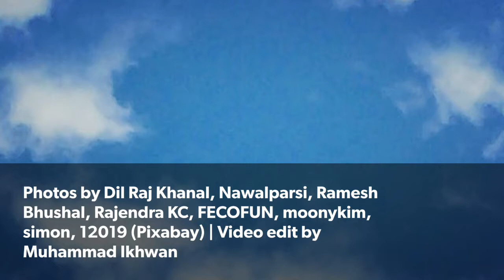Community Conservation Resilience Initiative in Nepal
According to Nepal’s forest legislation (Forest Act 1993 and Forest Regulation 1995), the national forest can be managed in five different ways (community forest, leasehold forest, religious forest, government- managed forest and protected forest).

Community forestry is supposed to be a nationally prioritised forest management regime, but in practice government agencies are reluctant to recognise this.

The local communities, through the user groups, have a legal right to claim their adjoining national forests to manage as additional community forest based on this legislation. However, the Nepalese government has been reluctant to hand the national forests in these areas over to local communities as community forests, because they are a main source of revenue for central government, which auctions timber and non-timber forest products.